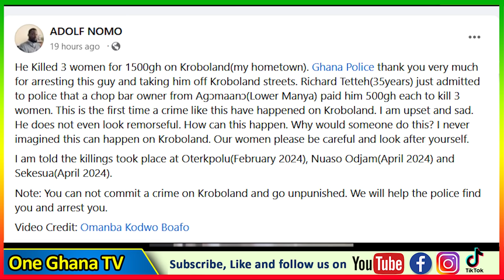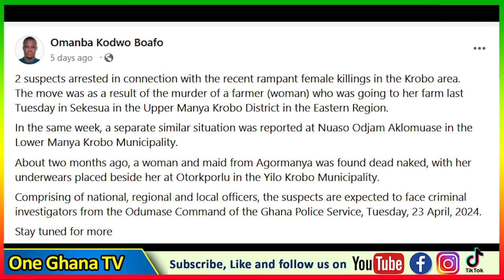SCȦRY–Police Arrεsts 35yrs Man Confεssing Of K!lling 3 Women For 1500 ordered by Ch0b Bar Owner